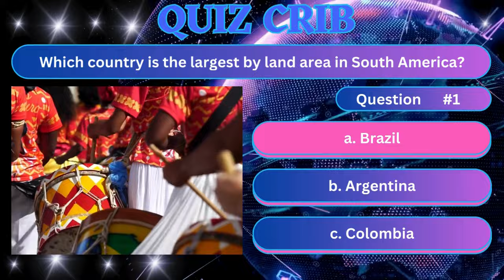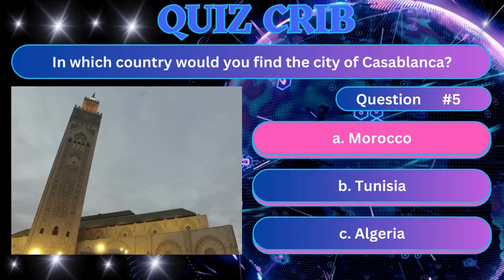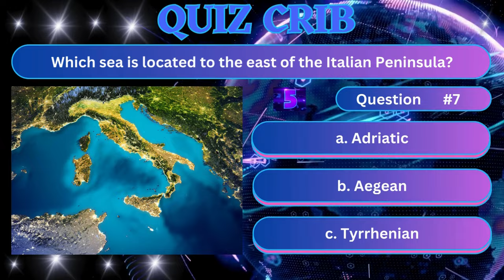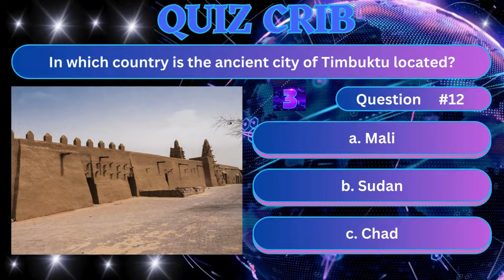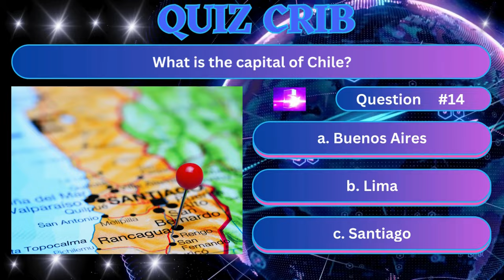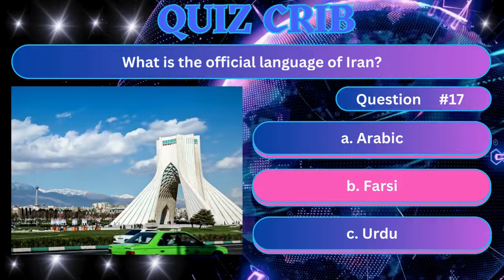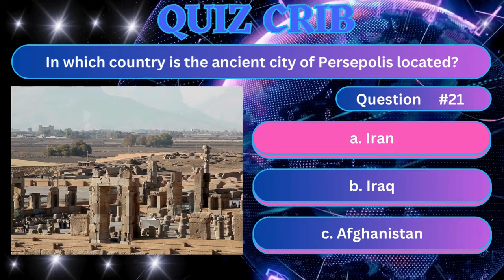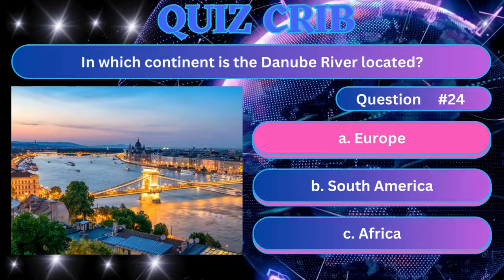Quiz World Geography Edition Three